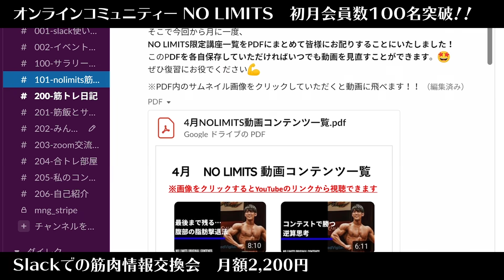【分割法で差をつけろ‼️】忙しい会社員トレーニーのデカくする分割法を徹底解説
🔽オンラインコミュニティ「NO LIMITS」ご参加はこちらから

「NO LIMITS」は、切磋琢磨し、高め合える仲間に出会えるオンラインコミュニティです。

【コミュニティ向けコンテンツの内容】
＋メンバー間のコミュニケーションスレッド(質疑、トレーニング報告、レシピ公開等)
＋YouTubeでは話せない限定の動画コンテンツ(実践的な内容、オープンな場で話せないテーマ)
＋定期LIVEによる質疑応答
＋弟子制度
＋オンラインパーソナル参加権
＋オフラインイベント参加権

【目次】
0:00 概要
3:29 これまでの分割法
5:15 今回の分割法
7:40 まとめ

2019年 NPCJ名古屋大会mid Japan Physique Open 1位
2019年 NPCJ東京大会Blaze Open Physique Novice 1位

🔽Nissyのinstagram
トレーニングアカウント:

🔽Youtube運営サポート【RYO】

【Music Credit】
[op]

[BGM]
Track: Cloud9

[ed]
Track:Fight Back